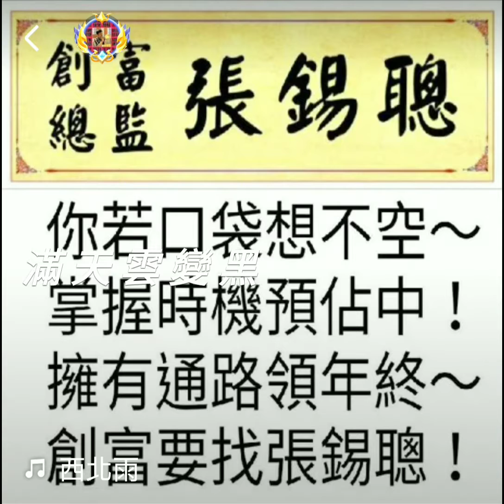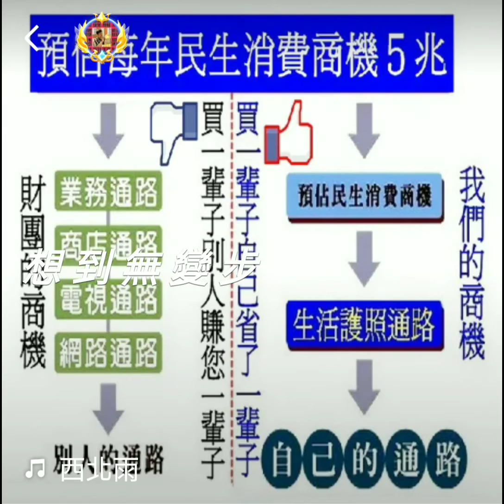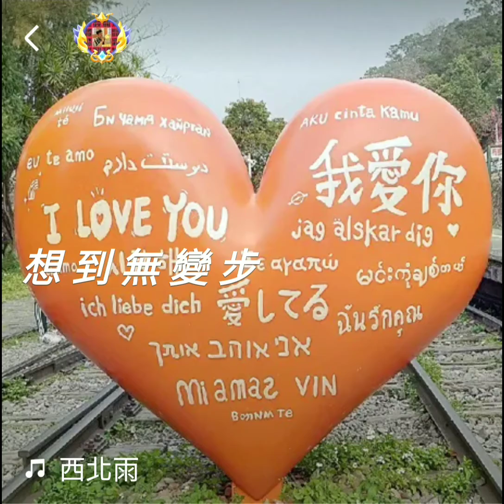西北雨111.6.7滿天雲變黑～遇著西北雨～雨落這呢粗～規身淡糊糊～第一害人-西北雨～